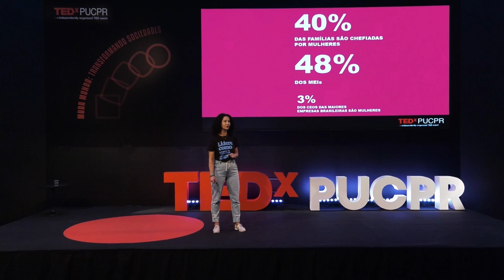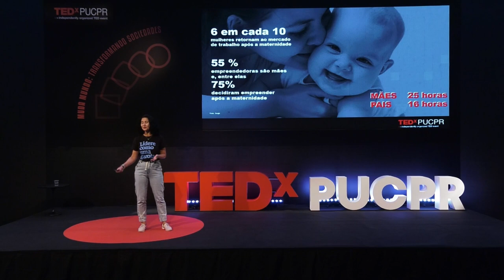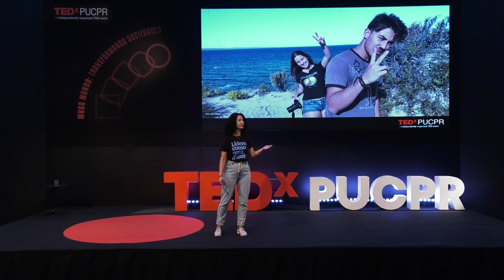Empreendedorismo, tecnologia e o papel da mulher | Cris Alessi | TEDxPUCPR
Cris Alessi explica que mesmo com a maior disseminação da importância de equidade de gênero ainda há nítidos comportamentos sociais que discriminam o papel da mulher. Ainda assim, ela incentiva que é possível semear a diversidade nos ambientes dos quais vivemos. Cris é publicitária, especialista em Marketing, CEO da Agência Curitiba de Inovação e, responde pela inovação em Curitiba com o Programa Vale do Pinhão. • Cris Alessi é Alumni PUCPR em Publicidade e Propaganda e CEO da Agência Curitiba de Inovação. Especialista em Marketing Digital e Comunicação Digital, Cris assumiu grandes desafios no setor público. Atualmente, responde pela inovação em Curitiba com o Programa Vale do Pinhão. Também atua como Presidente do Conselho de Inovação de Curitiba e Presidente do Fórum InovaCity. Em sua missão, Cris Alessi conecta gestão pública, setor produtivo, academia e o cidadão em projetos que desenvolvam economicamente e gerem inovação na cidade. This talk was given at a TEDx event using the TED conference format but independently organized by a local community.